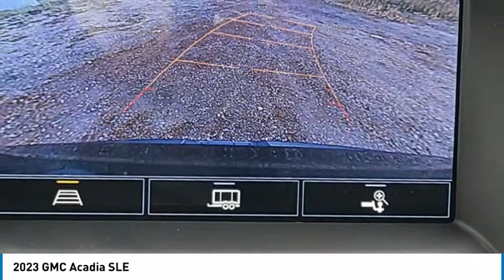2023 GMC Acadia 3T36501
2023 GMC Acadia SLE

3.6L V6 ENGINE, INFOTAINMENT PACKAGE, ENGINE BLOCK HEATER, AUDIO SYSTEM 8 DIAGONAL GMC INFOTAINMENT SYSTEM WITH NAVIGATION, SLE PREFERRED EQUIPMENT GROUP, ELEVATION EDITION, SUNROOF DUAL SKYSCAPE 2-PANEL POWER, Keyless Start, Blind Spot Monitor, Power Windows, Rear Defrost, Auxiliary Audio Input, Rear Parking Aid, 3rd Row Seat, Smart Device Integration, MP3 Player, Power Door Locks, All Wheel Drive, Smart Device Integration, Privacy Glass, Lane Departure Warning, Power Mirror(s), Heated Mirrors, Stability Control, Tire Pressure Monitor, Keyless Entry, A/C, Front Collision Warning, Daytime Running Lights, AM/FM Stereo, WiFi Hotspot, Power Liftgate, Remote Trunk Release, Rear A/C, Keyless Entry, Satellite Radio, Power Driver Seat, Heated Front Seat(s), Multi-Zone A/C, Hands-Free LiftgateThe Acadia SUV features bold design elements, a spacious cabin that features versatile seating and storage options, advanced technology that provide added convenience, and available safety technologies that help you and your passengers keep safe on the road, so you can handle life's demands with confidence, capability and style.+Ron Hodgson Chevrolet Buick GMC in St Albert, Alberta is one of the last remaining family-owned and operated GM dealerships. Proudly serving and servicing Edmonton and the surrounding area for over 40 years. While shopping or servicing a vehicle you have high expectations and with our well-acknowledged staff, you will have those expectations met and exceeded, every time. All while offering you a pressure-free environment to create the most relaxing and effortless experience.